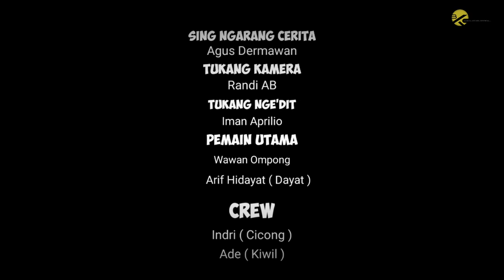FILM PENDEK | OMPONG "JARKONI" ( Ngajari Iya Ora dilakoni )